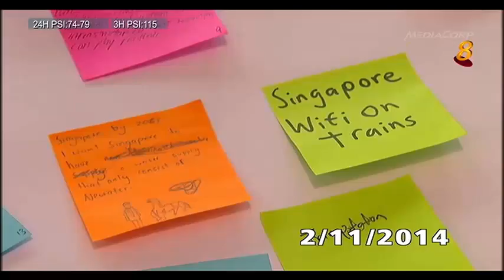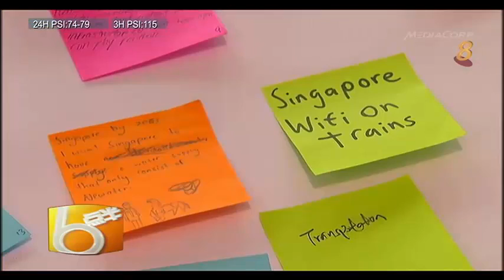Ministerial Community Visit Woodlands (3 Nov 2014): Channel 8